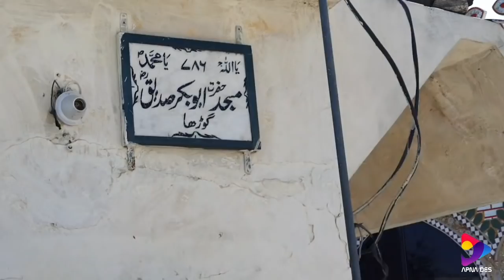GURRAH BAJJAR Islamgarh MIRPUR AZAD KASHMIR || oldest village of MIRPUR || HISTORIC PLACE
APNA DES WHATSAPP NUMBER ||
چوھدری معروف حسین گجر
مرکزئ رہنماء پاکستان پیپلز پارٹی نوٹگھم یوکے ۰